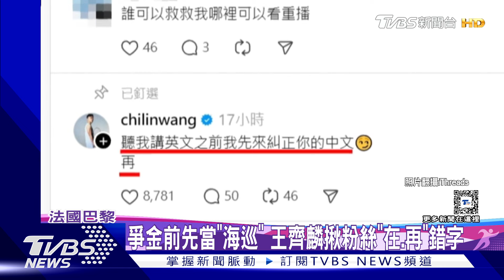「Taiwan In毛巾」被沒收、「台灣加油海報」遭搶扯破 抵擋不住球迷挺台灣隊的決心｜TVBS新聞